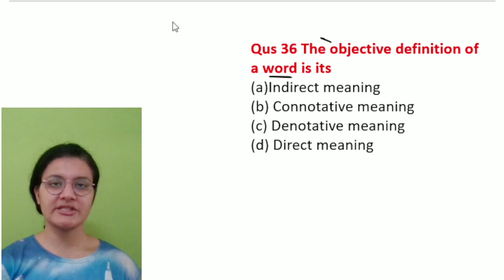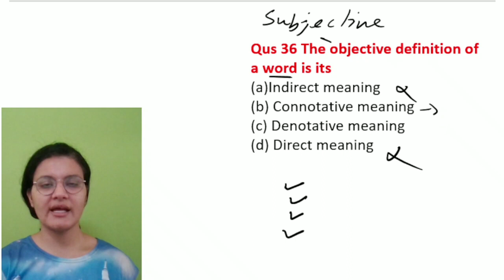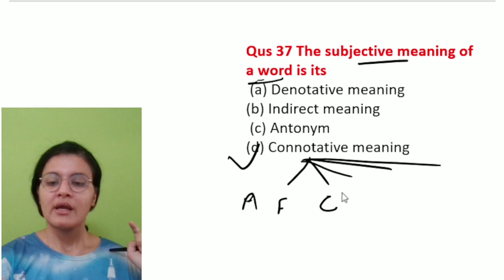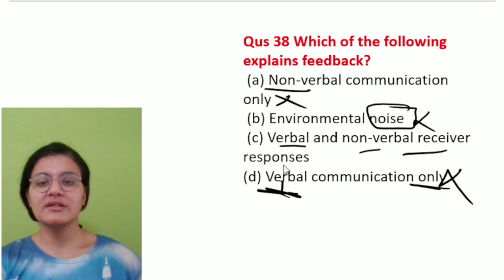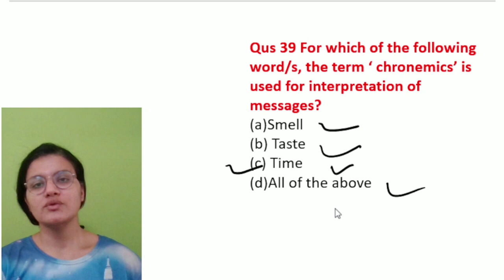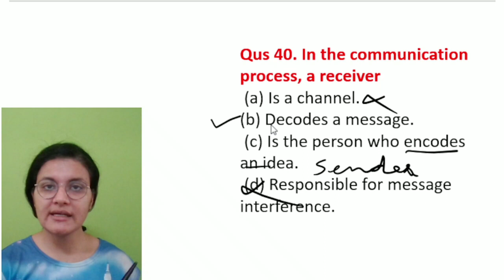Question based on Communication Communication Unit 4 Paper 1 UGC NTA NET JRF 2022 2